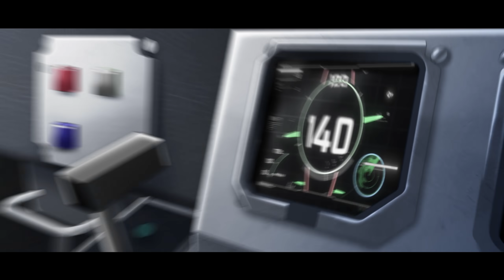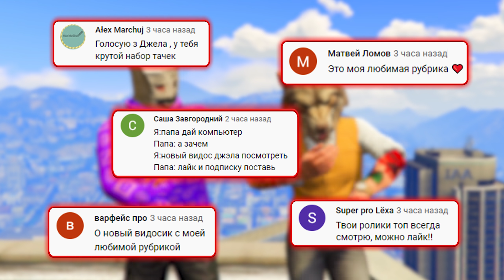УКРАЛ ЛЕТАЮЩУЮ ТАРЕЛКУ ЗА 180 СЕК В GTA 5! БИТВА ВОРОВ В ГТА 5 ОНЛАЙН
🎮Сегодня поиграем в GTA 5 Online с рубрикой БИТВА ВОРОВ, в которой нам предстоит за 180 сек найти любую транспорт в большом городе Los Santos, где очень много различных автомобилей, чтобы далее протюнинговать и устроить на них гонки и различные испытания! Кто же победит сегодня? Украл истребитель!